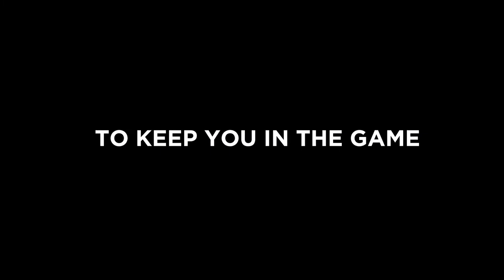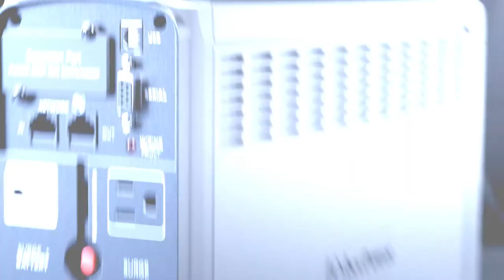CyberPower New PFC Sinewave UPS (Gaming Ver.) Product Commercial Film - NEMA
With its versatile features, CyberPower New PFC Sinewave UPS Series keeps gamers staying connected while protecting valuable gaming gears. This battery backup provides reliable Pure Sine Wave power for devices using active PFC design. The upgraded color LCD panel is also tiltable for convenient viewing, and the Type-C USB port brings you fast charging experience. The New PFC Sinewave UPS Series is the reliable partner for your gaming adventures.